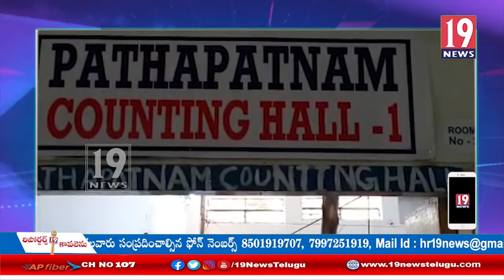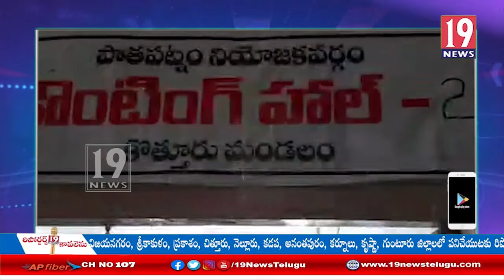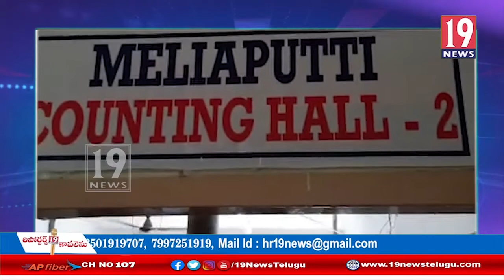శ్రీకాకుళం జిల్లా పాతపట్నం నియోజకవర్గ ఎంపీటీసీ జడ్పీటీసీ ఎన్నికలలో వైసీపీ హవా